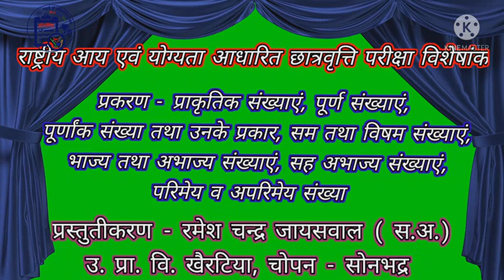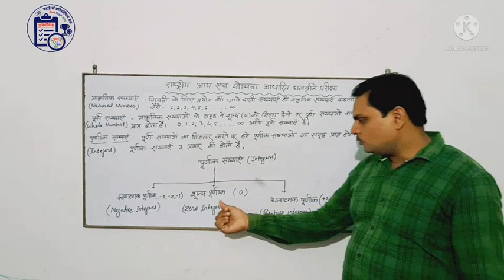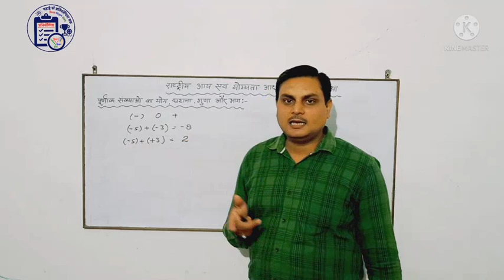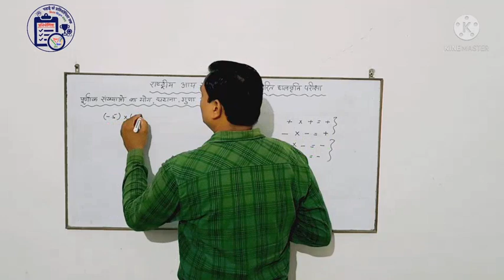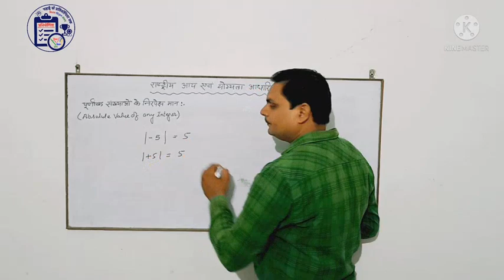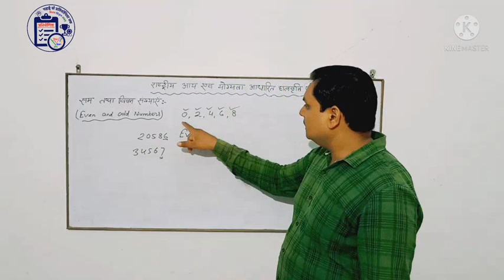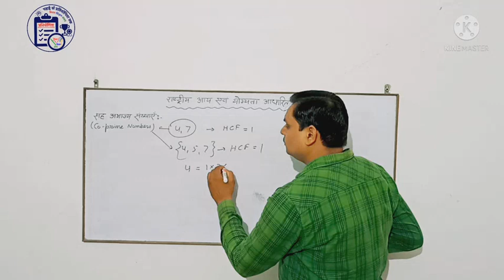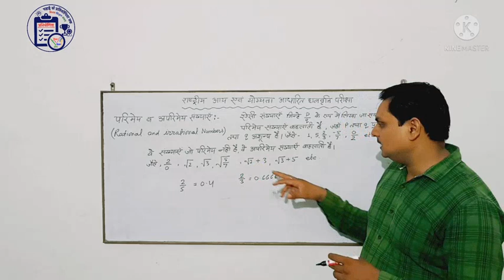राष्ट्रीय आय एवं योग्यता छात्रवृत्ति परीक्षा विशेषांक/NMMS Preparation Special edition